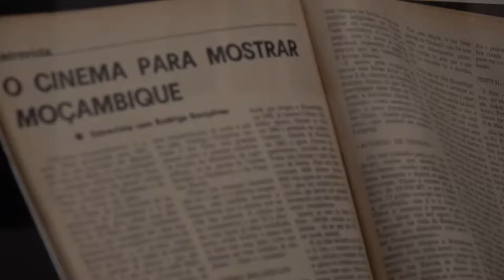Inauguração Exposição 2018_CCFM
Breves excertos - imagens da inauguração da exposição 2018 do projecto Museu do Cinema em Moçambique, no Centro Cultural Franco-moçambicano, em Maputo.